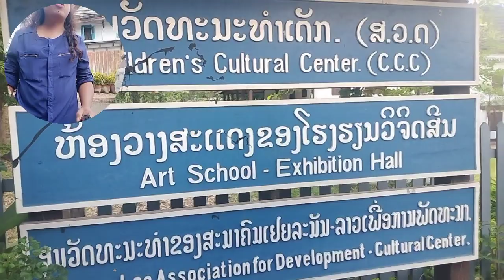Cultural tourist attractions, World Heritage City, Luang Prabang, Laos